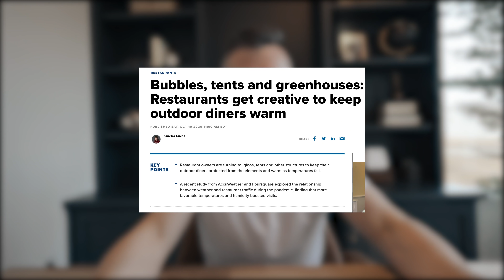2020: The Best Year Of My Life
Year 2020 recap! Wow... what a year.  It has been the best year of my life. Here is why...

Rogue Fitness: RM6, 6-shooter plates, Ohio Power Bar, Echo Bike, Trolly / Lever Arms

Videos Edited by Greg Happ:
GregTheFilmGuy